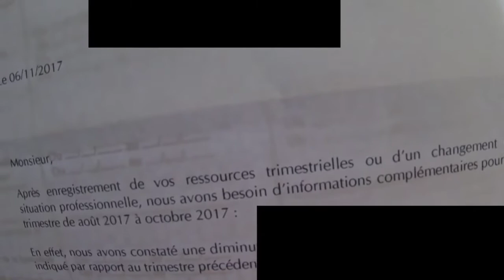FR Legend of Grimrock 2